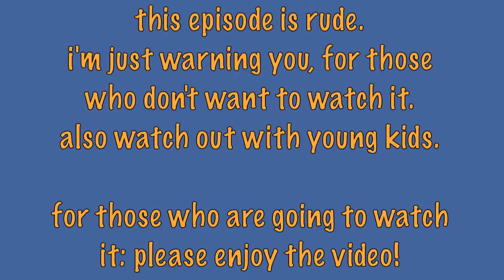super smash bros. (brawl) - episode 4 "a monkey with a ...."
last episode of super smash bros. for a while,